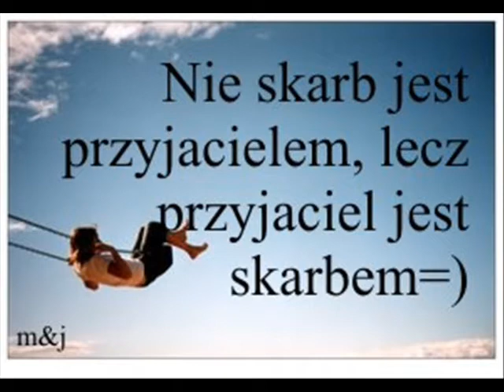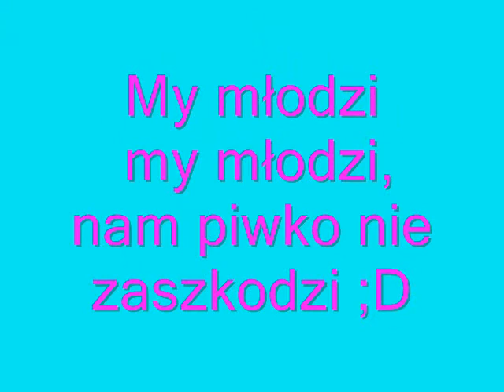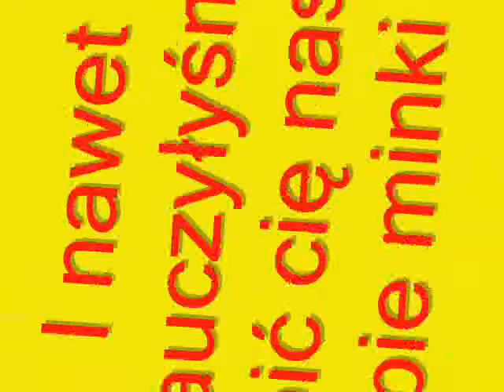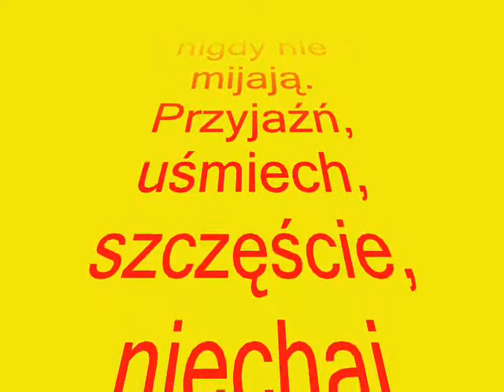Na Urodziny Kasi ;)